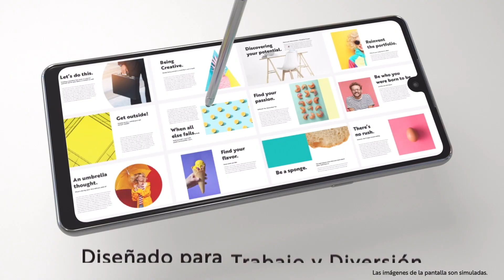LG K71 con su Stylus pen incorporado